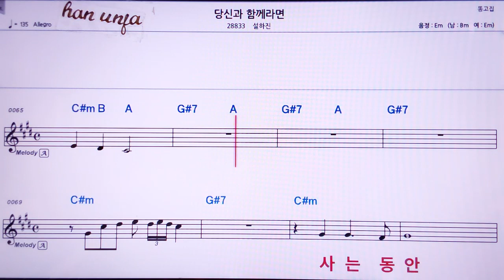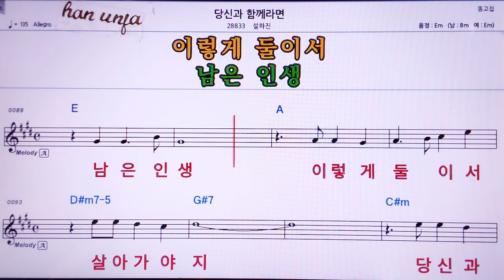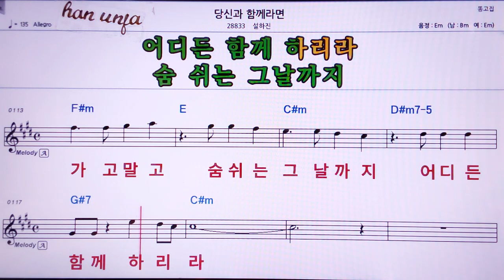💖당신과 함께라면/설하진 👍MR,노래방, 악보, 코드,Karaoke With Sheet Music